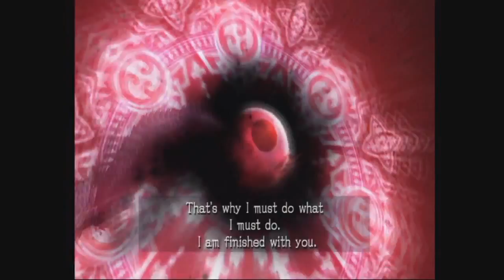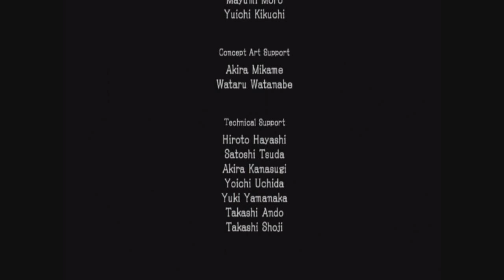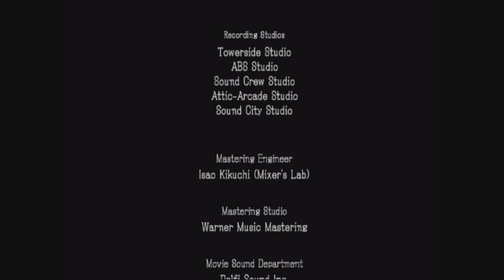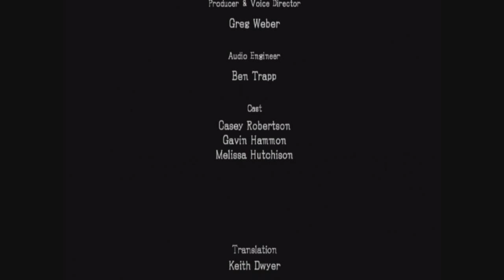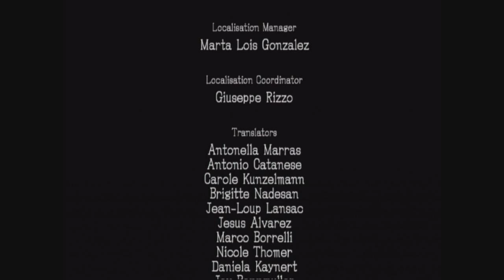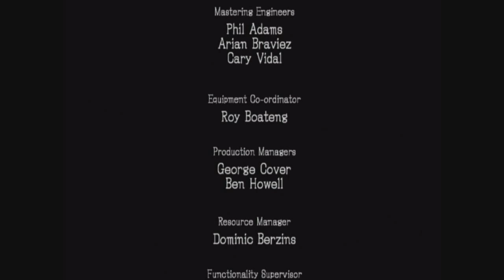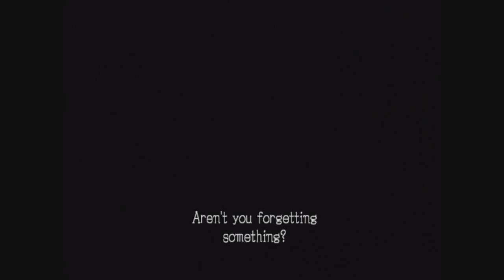Sonic & the Black Knight #16 / FINALE - The Dark Queen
►| FACTS ABOUT THE GAME |

• Title: Sonic & the Black Knight
• Release: 12 March 2009 [JP],  3 March 2009 [NA],  13 March 2009 [EU], 12 March 2009 [AUS]
• Platform: Nintendo Wii
• Online Play: Yes, leaderboard
• Multiplayer: Yes
• Publisher: SEGA
• Development: Sonic Team

► | COPYRIGHT |
Sonic The Hedgehog and Sonic & the Black Knight are owned by SEGA.